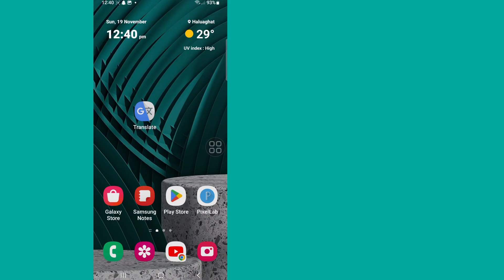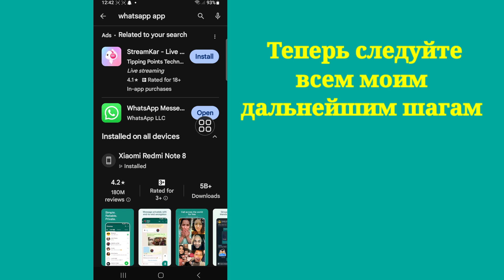Как загрузить видео высокого качества Статус в WhatsApp 2023 | HD качество видео WhatsApp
Как загрузить видео высокого качества
 Статус в WhatsApp 2023 |  HD качество видео WhatsApp

Здесь, в этом видео, я покажу вам [Как загрузить видео высокого качества
 Стаус в WhatsApp 2023 |  HD-качество видео WhatsApp].  Так что смотрите это видео внимательно и не пропускайте это видео. Если вы пропустите это видео, вы не очень хорошо поймете, поэтому, если возникнут какие-либо проблемы или проблемы, вы можете спросить меня и оставить комментарий ниже, я постараюсь решить вашу проблему, если вам нравится это видео, тогда  пожалуйста, нажмите лайк и подпишитесь на мой канал, спасибо.🙏🙏🙏

 Огромное спасибо за то, что вы являетесь членом нашей семьи.
 Ваша симпатия – мой успех.
 Каждый комментарий, например ваш, делает меня более ответственным за создание хороших видео.
 Вы должны сказать мне, что вам нравится и не нравится.

 Хотя я не могу ответить на все ваши комментарии, я читаю их очень внимательно.  Мне очень нравится читать ваши комментарии.

 Отказ от ответственности Вся информация в видео основана на многих книгах, средствах массовой информации, Интернете, исследовательских материалах и нашем опыте.  Весь контент, представленный на этом канале, предназначен только для образовательных и информационных целей.  Наш главный мотив — мотивировать людей и предоставлять информацию.  Этот канал не несет ответственности за любые неточности и не пропагандирует и не поощряет незаконную деятельность.